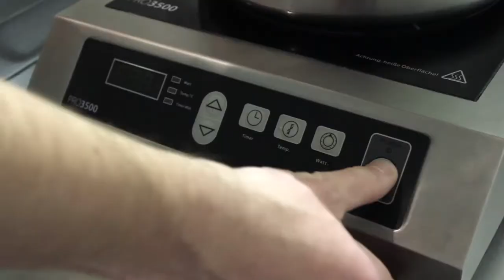BON MANUFAKTUR candy shop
We turn sugar into ART, Caramel artists, Caramel show, Natural handmade candies, Workshops for all. Must see in Bratislava.  Old Town, Laurinska 2.